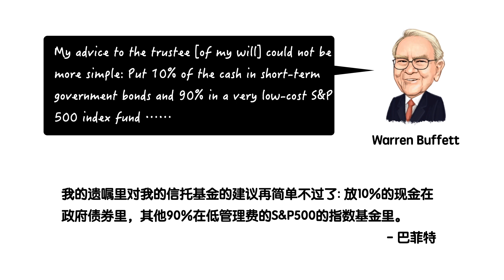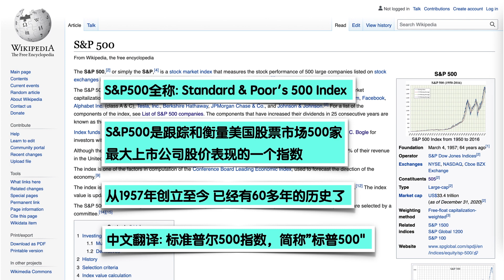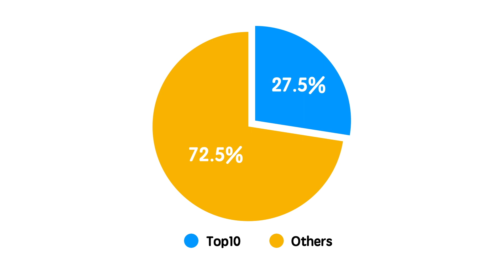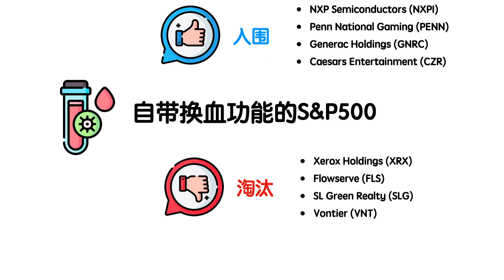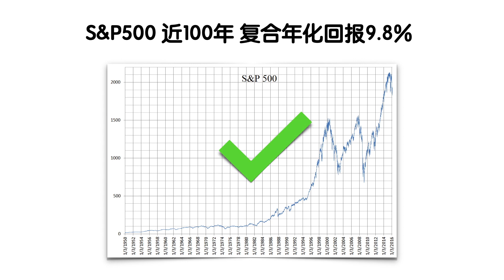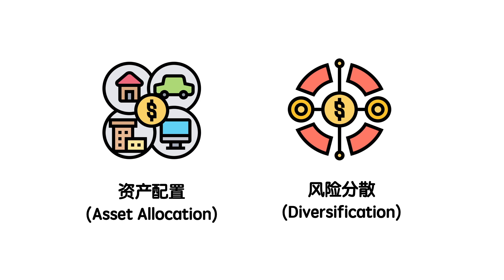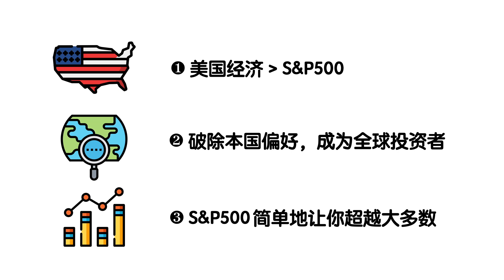为什么你必须要投资巴菲特推荐的S&P500指数? | 标普500优点 美国股票资本市场 500强上市公司 苹果微软特斯拉亚马逊 宽基ETF基金 本国偏好 职业基金经理人跑不赢大盘 Index Fund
本视频来聊聊我们作为普通投资者为啥不能不投资标普500指数的三个理由。
什么是S&P500? 股神巴菲特强力推荐的S&P500 Index Fund到底好在哪里？

❗️ 以下是我自己本人正在使用并且觉得不错会推荐给我家人朋友的一些产品和服务，新用户注册以后，你我能同时得到一些优惠和奖励，Win-Win!

📈 ShareSight (全球股票基金Portfolio管理平台 / 4个月免费会员)

💵 Ubank数字银行  (新用户$20现金奖励)
- NAB银行旗下，澳洲最高活期存款利息
- 下载Ubank手机App，在注册时输入Referral Code: DK8U968

🛍 澳洲亚马逊 Amazon Prime 30天免费会员试用 (可随时取消)

💰 澳洲购物返现网站
ShopBack (新用户注册后首次购物得$10 cash bonus)
CashRewards (新用户注册后首次购物满$20得$10 bonus)

📕 投资理财书籍：
The Barefoot Investor (2020 Update)
The Simple Path to Wealth
Rich Dad Poor Dad
How to Grow a Multi-Million Dollar Property Portfolio in Your Spare Time

📱 Woolworth Mobile (新用户注册得 $10 Woolworth e-GiftCard)
推荐码：D77F68 (激活后在Woolworth Mobile App里的 Offers tab 点击Refer a Friend后输入)

本频道的信息和内容(包括一切引用的资料和言论)，仅仅是本人一个业余投资者个人的意见，观点和经验分享。不对任何人构成任何投资建议。
投资有风险，入市和决策须谨慎。本人不对任何其他人的投资损失负责。如需具体投资理财建议，应寻求专业人士帮助。